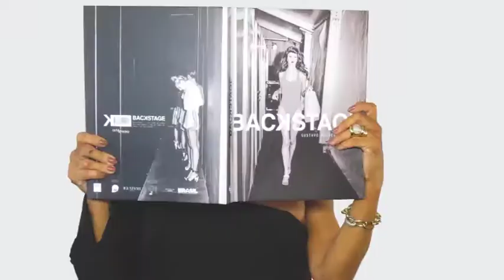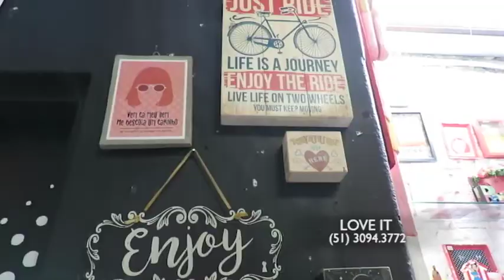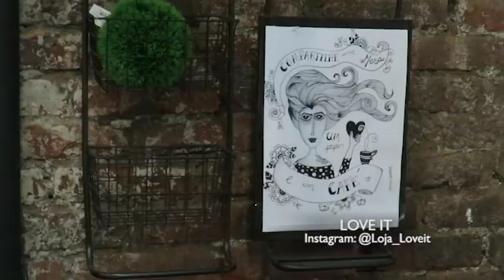LOVE IT 04/11/18